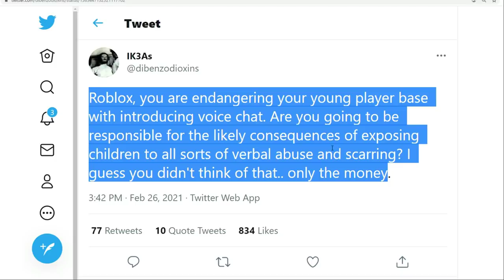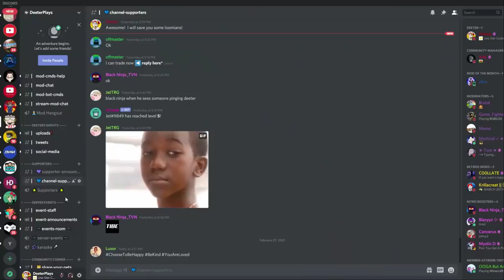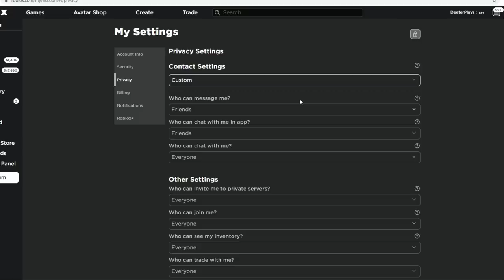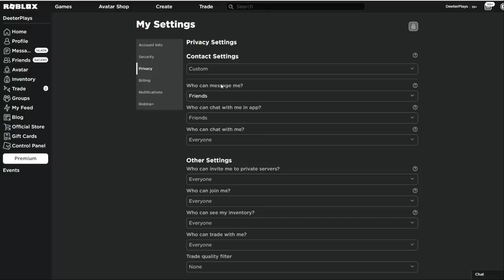THOUGHTS ON VOICE CHAT IN ROBLOX...(FROM SOMEONE WHO HAS ACTUALLY USED IT!)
After watching this video and considering the vision for Roblox, what are your thoughts on voice chat being added to the platform?

If you really want to hear about those details that David discussed at length regarding safety on the platform, check out 38:54 of this video